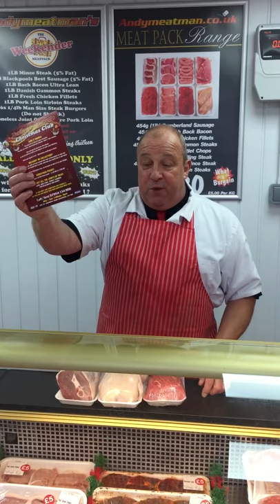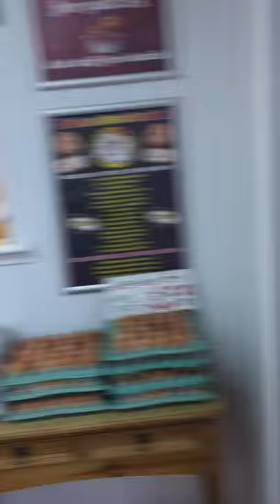Andy meatman weekly deals12:08:16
Andymeatman blackpool meat deals